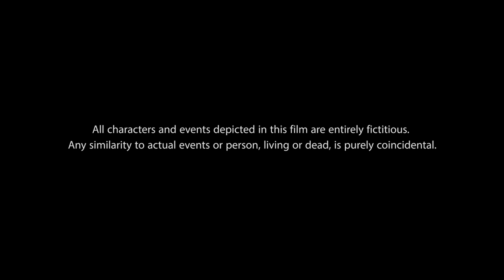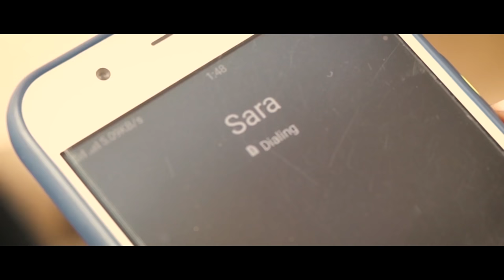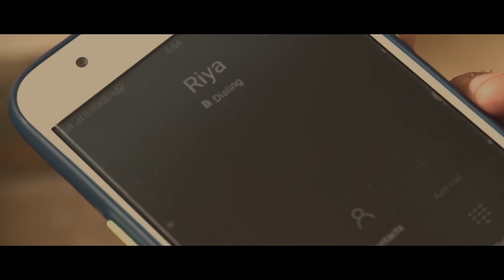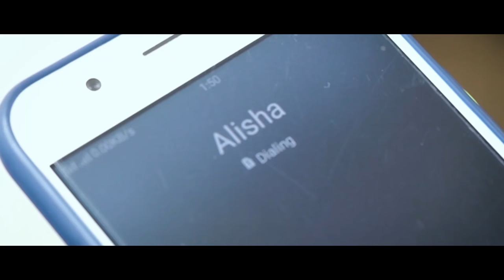Woah!!! - English Drama Short Film - Comedy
Lost and confused in the midst of contemporary love, Ree, a young man, reminisces his escapades ranging from wildly ordinary to simply absurd.

Cast & Crew:
Director: Amey Musmade
Producer: Amey Musmade
Cinematographer/Dop: Ashwyn Goveas
Sound Design: Sarthak Joshi
Editor: Amey Musmade
Screenplay: Amey Musmade
Casting: Manoj Narule

Actors:
Aabha: Preeti Misal
Ree: Amey Musmade
Bro: Aniket Yachkal
Arya: Sayali Dere
Alisha: Sanika  Jagtap
Man On The Terrace: Shubhankar Kharat
Sara (Voice): Mrudula Naykodi
Riya (Voice): Sakshi  Deore
Riddhi (Voice): Sakshi Joshi
Mehek (Voice): Shruti Taware